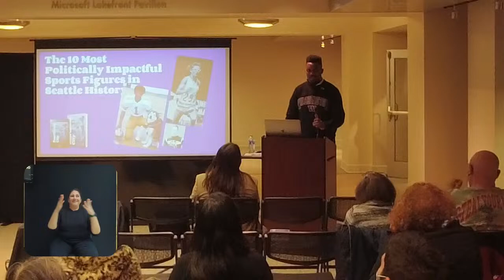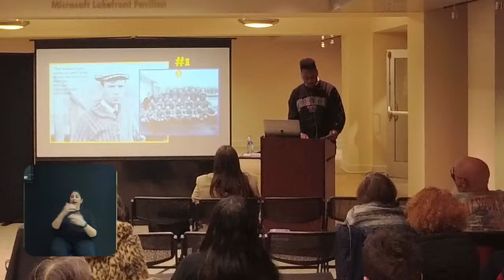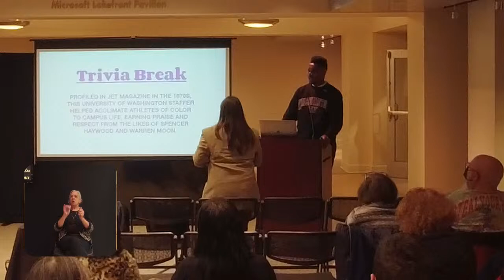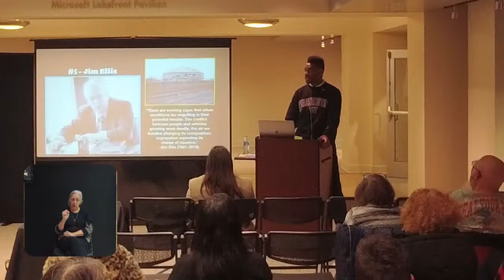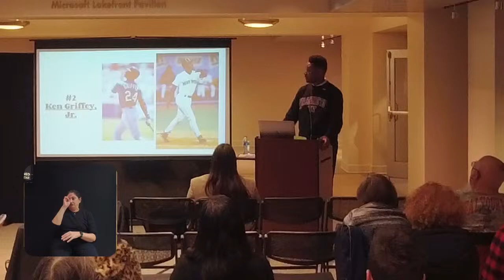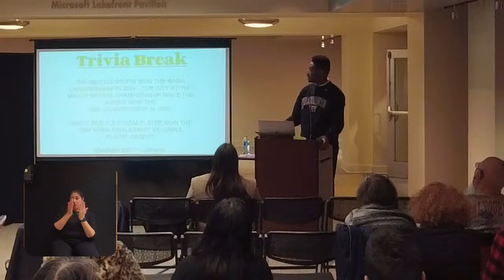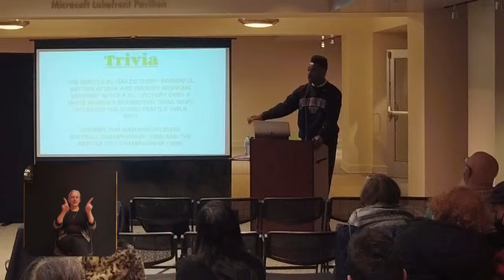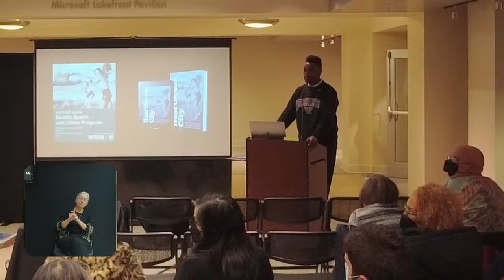History Café: Seattle Sports and Urban Progress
Program Date: January 17, 2024
To cities, sports have never been just entertainment. Watch author Shaun Scott discuss his book, "Heartbreak City: Seattle Sports and the Unmet Promise of Urban Progress." Flex your local sports knowledge by following along with trivia and learn how sports have both united Seattle in pursuit of triumph and revealed its most profound political divides.

History Café is produced as a partnership between HistoryLink and MOHAI.